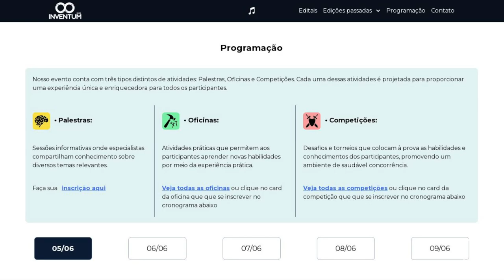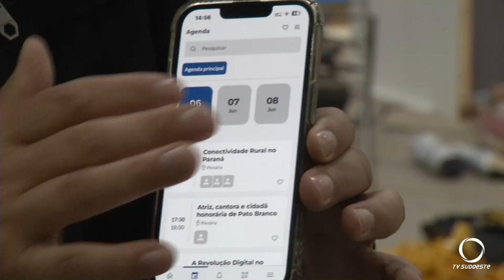Empresas trabalham na preparação dos espaços para a Inventum 2024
Eventos: Empresas que vão participara da Inventum, feira de ciência, tecnologia e inovação de Pato Branco, trabalham na organização dos espaços. O evento será entre 5 e 9 de junho.